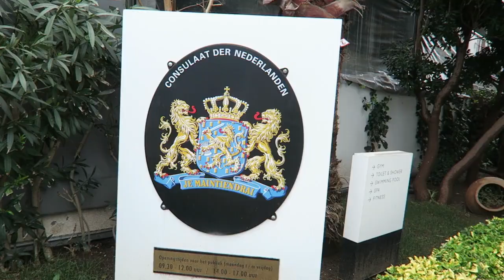MARMARIS TURKEY VLOG 2020🏡DAY IN MY LIFE| My Pretty Everything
Hi loves!💕
Today's video is another day in my life in Marmaris Turkey! For the people who are new I'm a Dutch girl and I'm living in Marmaris Turkey, I hope you enjoy!🏡